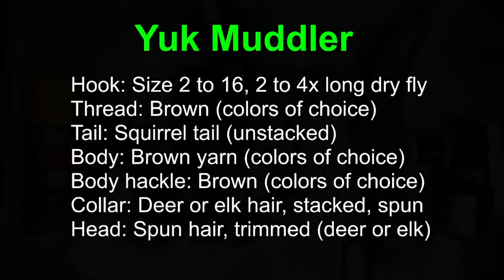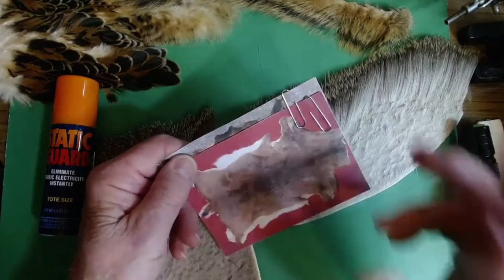BT's on the Fly - Yuk Muddler & cousins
This is an edited version of a Women's Connect Zoom session on 22 February 2022. In it we start with a Yuk Bug then allow it to morph the steps to becoming a Yuk Muddler. The Yuk Mud is a great pattern that can easily be adjusted to be anything you want from a subsurface streamer to a stonefly dry. Of course you are always welcome at btsflyfishing.com where we have our books and products for sale. Or you can find our books for sale on Amazon.com - just type "gretchen beatty books" in their search bar to access our for-sale library.